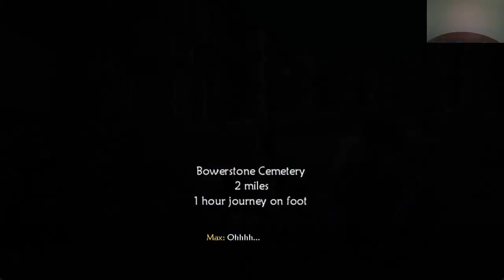EC: Fable 2 no knockout walkthrough #4